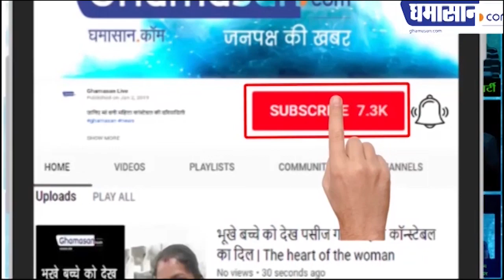Fast Bulletin : कोरोना को देखते हुए UP के 15 जिले सील